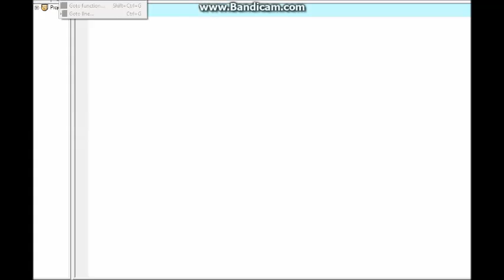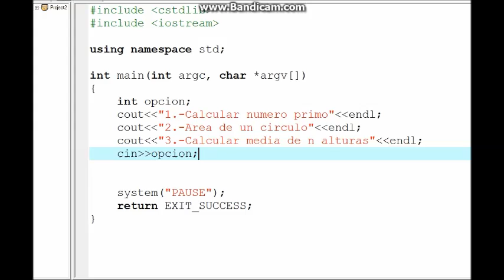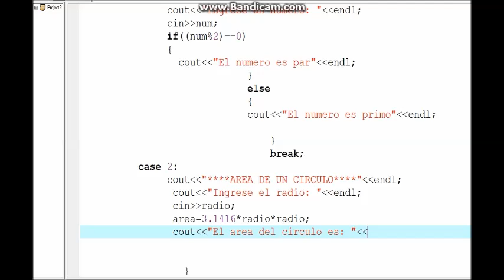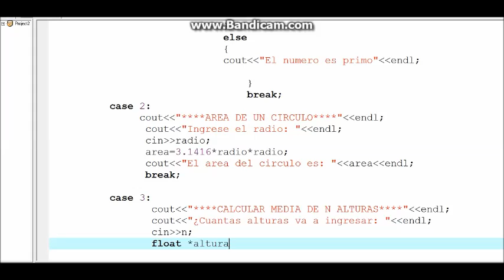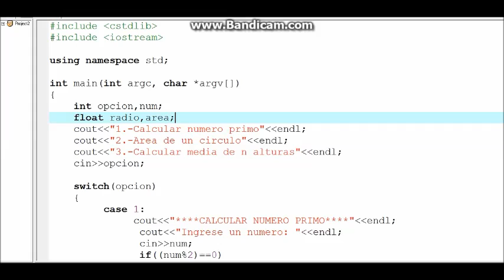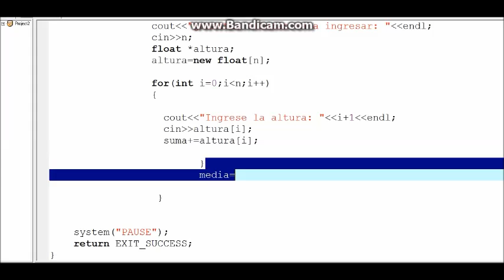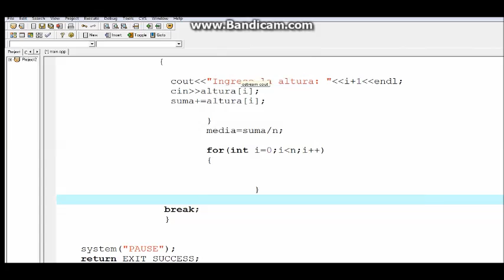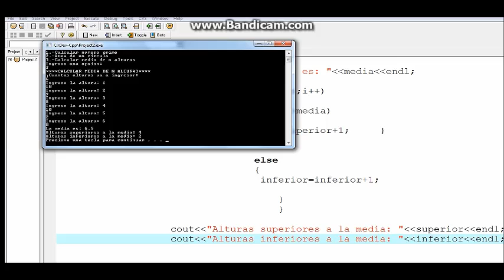Menú con opciones C++ (1.-Número primo. 2.-Área de círculo- 3- Media de n alturas.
*Uso de punteros.
*Array con n elementos.